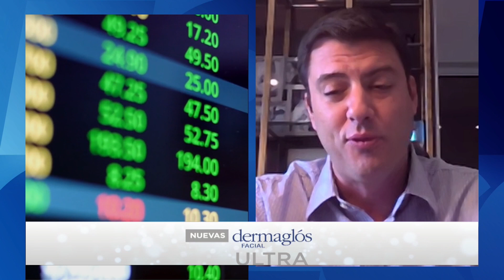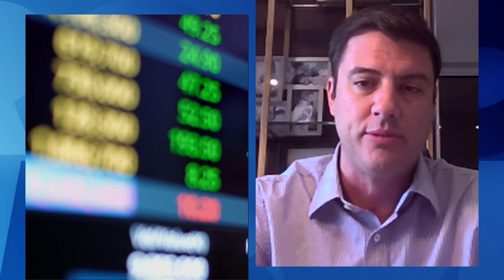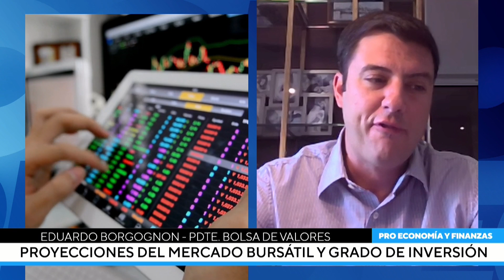Proyecciones del mercado bursátil y grado de inversión - Parte 1